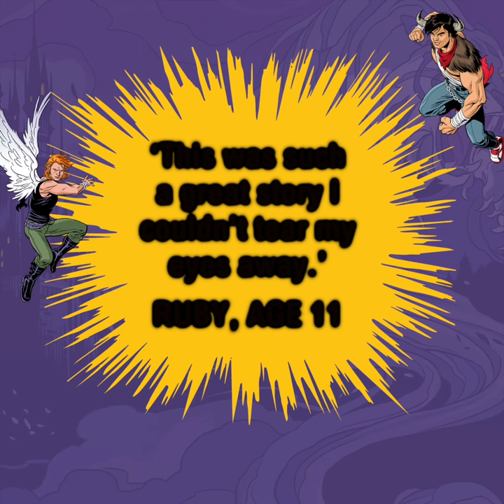Praise for Golden Unicorn: Rise of the Mythix by Anh Do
An epic new universe of adventure from best-selling author Anh Do.

Some heroes are legends. Some legends are real.

The tyrant known as the Soul Collector hunts down anything that is beautiful, unusual or unique.

Kelly Swift is trying hard to be an average teenager, to fit in. But every day her powers are growing: she can run faster than the wind, she can hear people's thoughts, she is not normal.

When her mother is taken by the Soul Collector, Kelly can't linger in the shadows any longer. But who is she really? Can she be the one in the prophecy? Is she...the Golden Unicorn?

The Golden Unicorn, the Minotaur and the Griffin -
Only these three united to a common purpose
can fell him who seeks to triumph over all…